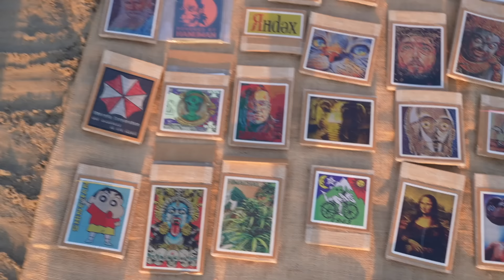Arambol, Goa: India's Hippy Haven (2023)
In this episode I explore some activities in North Goa and show what the hippy scene is like in India's Hippie Haven.

Earn a $65 AIRBNB credit when you sign up using my
See the world through my eyes. A free spirit by nature, I embarked on a whirlwind journey around the globe in 2018. Traveling and immersing myself deep within new cultures has transformed the way that I look at my life. My channel is about the power of human connection, and the magic that happens when we step out of our comfort zones and trust that life is always on our side. I believe in spreading love and good deeds everywhere I go.